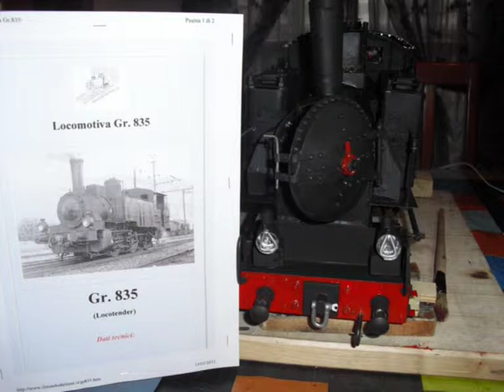TRAIN FS 835 271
riproduzione in scala